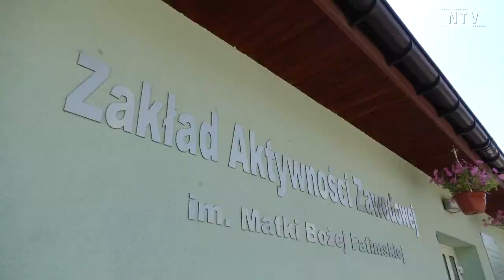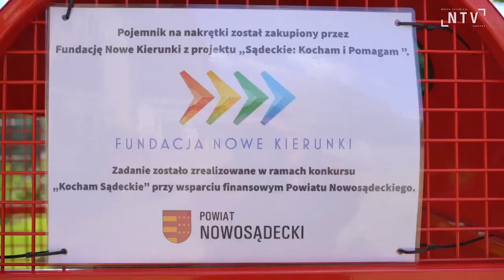Przekazanie pojemników na zakrętki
Przekazanie pojamników na zakrętki

Zadanie realizowane w ramach konkursu "Kocham SĄDECKIE" przy wsparciu finansowym Powiatu Nowosądeckiego.